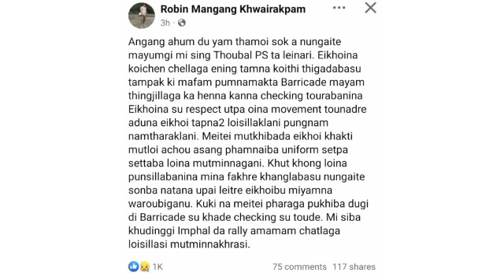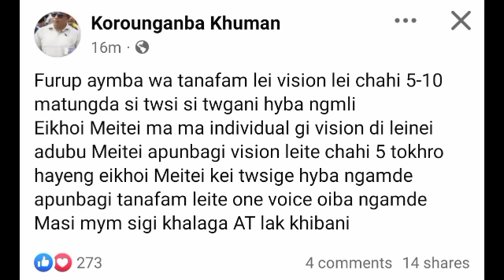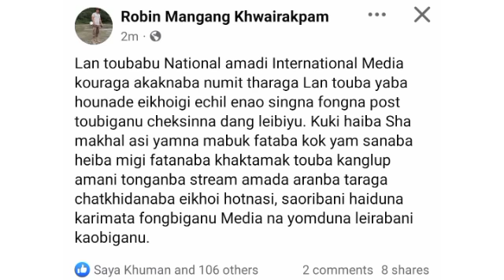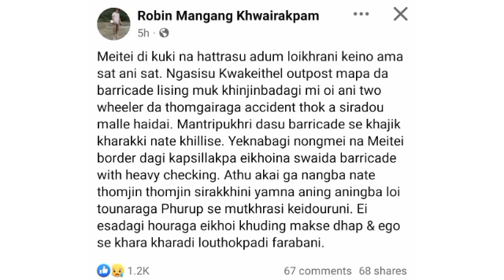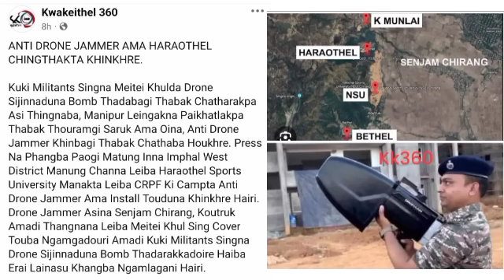keithelmanbida SSC GD gi physical chtpa 3 pao phaonaba ngmdre haina pao sandorakli..Confirm di oide